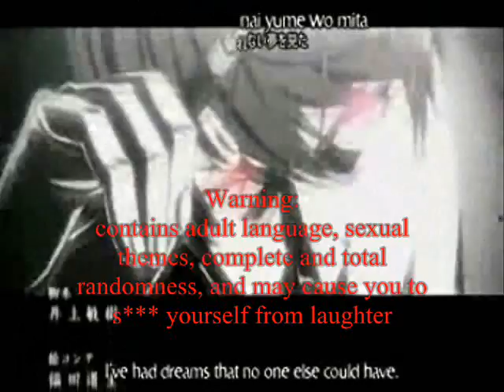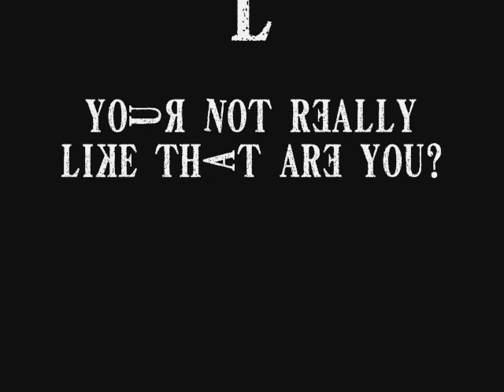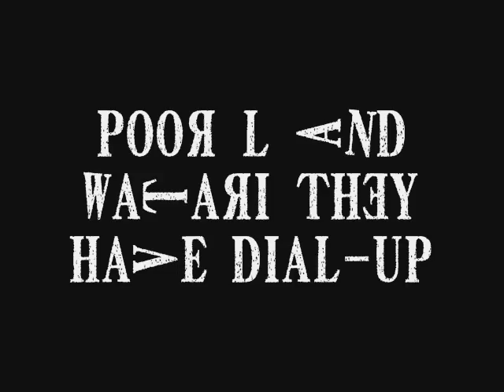Death Note: Confidential Kira Files #1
This will be a little series of random and funny clips from the anime Death Note and sum sound clips that i find all over the place.